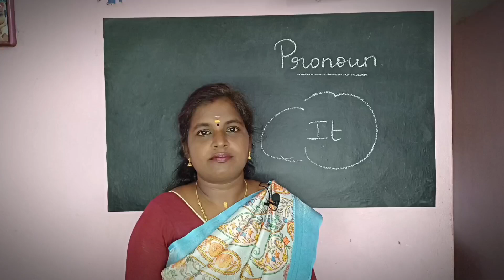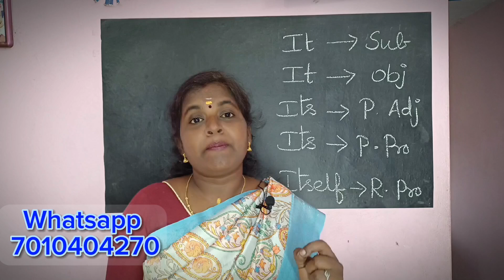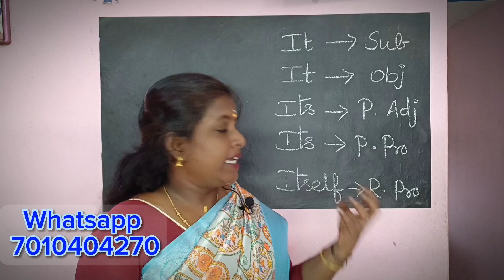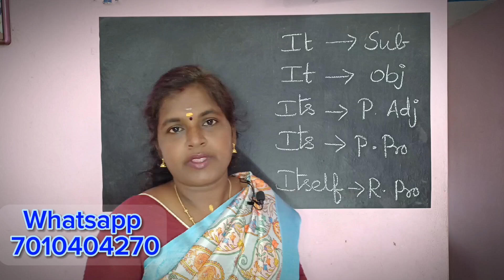pronoun - Third person singular It. pronoun table